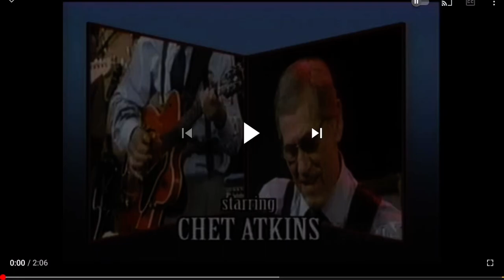Chet Atkins plays Yakety Axe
I believe Chet released this on a 45, if my memory serves, and it was a big hit for him! Good ol’ Yakety Axe! Never has a more toe tappin’ tune ever been written!